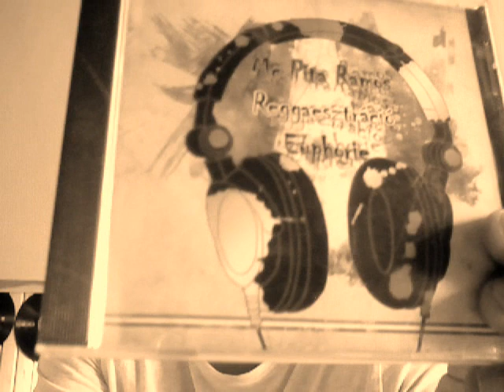MC PITA RAMOS - HUNGARIAN RAGGA LIVE AT HOME ( RAGGA REGGAE ) +napszemcsi és szalmakalap